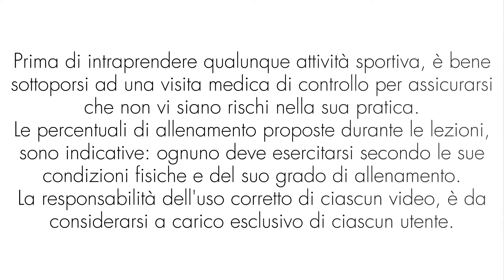Ride Express - 30 minuti di allenamento - Indoor Cycling HIIT - Spinning 29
Sei pronto a dare una scossa al tuo allenamento di indoor cycling? Preparati a pedalare al ritmo di una serie di video remixati da 30 minuti, pieni di energia e divertimento!

Cosa ti aspetta?

Un mix esplosivo di musica: Attraverserai una varietà di generi musicali, da melodie rilassanti a ritmi scatenati, per mantenere alta la motivazione durante tutto l'allenamento.
Sorprese inaspettate: Tieni duro! Potrebbero verificarsi forature virtuali, accelerazioni sorprendenti e cambi di resistenza inaspettati per mettere alla prova la tua resistenza e adattabilità.
Sfide stimolanti: Affronta salite impegnative, sprint intensi e sessioni di recupero attive per bruciare calorie e tonificare i muscoli.
Un'esperienza di allenamento unica: Ogni video è un viaggio emozionante e imprevedibile che ti farà divertire mentre bruci calorie e migliori la tua forma fisica.
Che tu sia un principiante o un ciclista esperto, questa serie ha qualcosa da offrirti. I video sono adatti a tutti i livelli di forma fisica e puoi regolarli in base alle tue esigenze.

Unisciti al divertimento e preparati a trasformare il tuo allenamento di indoor cycling in un'esperienza indimenticabile!
🎯 Obiettivi degli Allenamenti da me proposti:
• Miglioramento della Performance Sportiva
• Dimagrimento
• Tonificazione Muscolare
• Mantenimento della Forma Fisica
🔴 Playlist Disponibili:
• Spinning / Indoor Cycling (Allenamento per Ciclismo)
• Trampolino
• Workout a Corpo Libero e Fitness con Attrezzi
• Hula Hoop
• Walking

 / martafovana
✔️ Visita la mia pagina Facebook:

 / marta.fovana.  .

 / 22223.  .